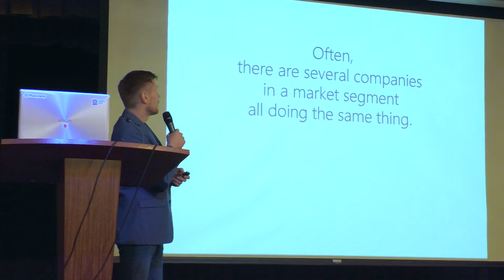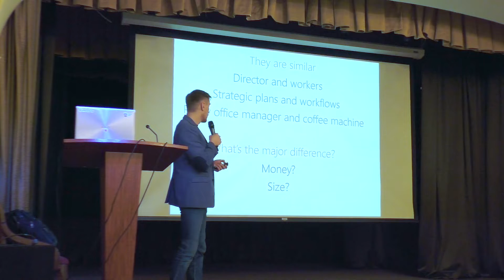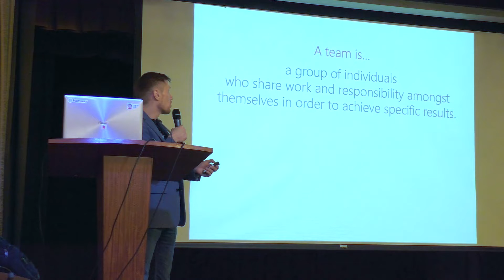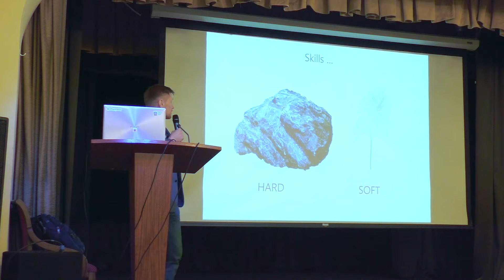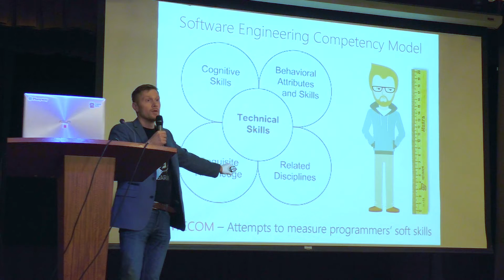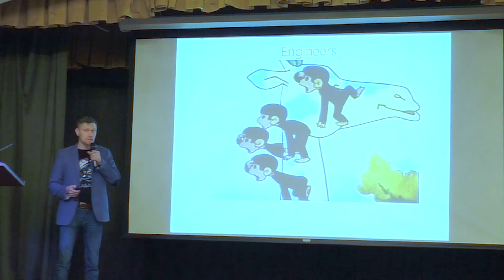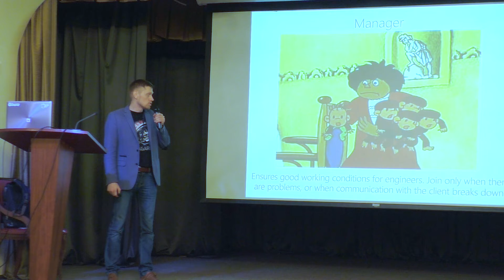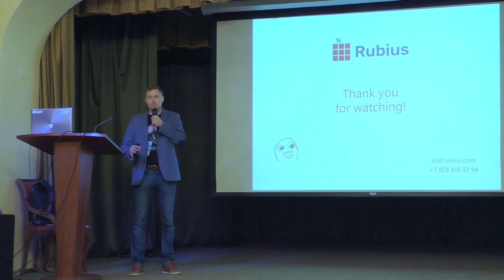Sergey Dorofeev, Founder, Rubius (Tomsk, Russia): “Soft Skills, the Philosophy of Success”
As part of the U-NOVUS 2018 program, TUSUR University has held the Global Technology Entrepreneurship (GET International@TUSUR) student workshop. Students from over 30 countries of Asia, Europe, Africa and America worked in teams to develop the financial, strategic, marketing and engineering tools for IT companies from Tomsk.

Sergey Dorofeev, founder of Rubius, talked about the subtle aspects of working with international customers, development team management and the importance of soft skills.